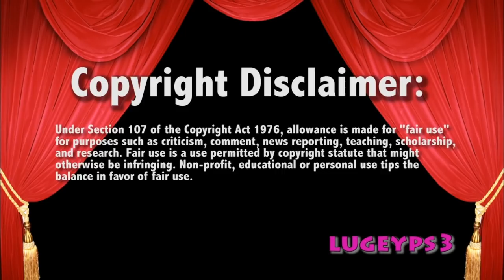This is ridiculous - Lacey v Cameron